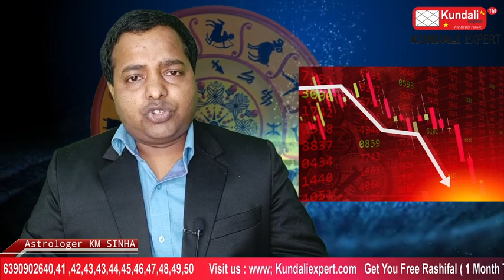शेयर बाजार में कितनी गिरवाट और बाकी ? BY KM SINHA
niftytoday live
today prediction
nifty chart
nifty now
nifty share
bse niftytoday live
niftytoday live chart
nifty live
nse nifty
bse nifty
nifty market
nifty share bazar
nifty share price today
currentnifty
sensex nifty live
nifty news
sensex index today
sensex and nifty